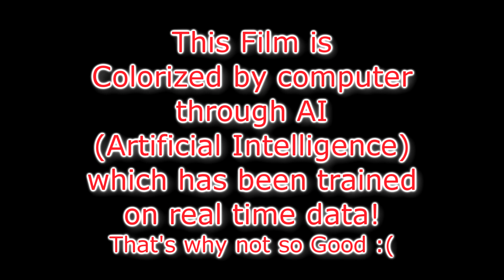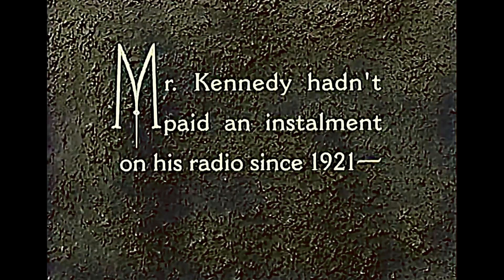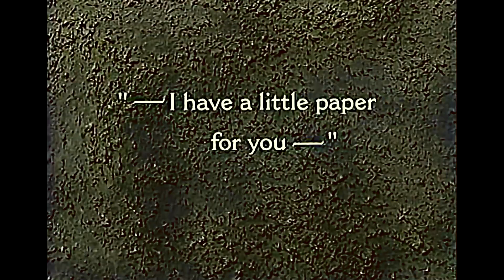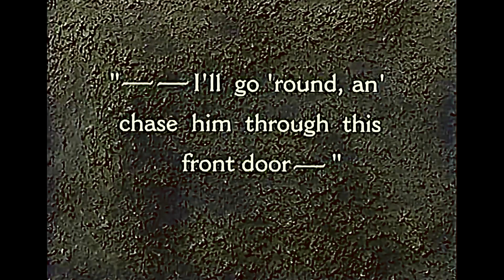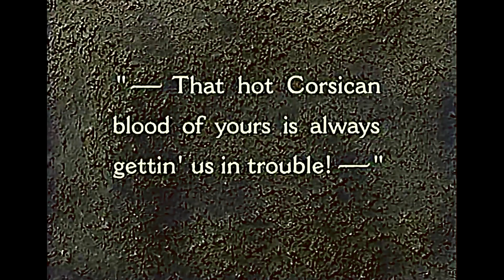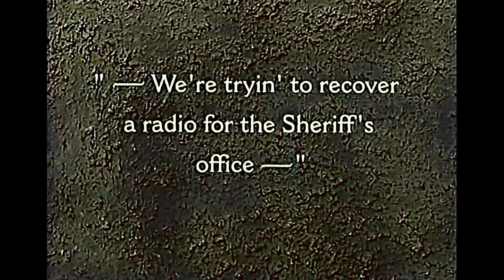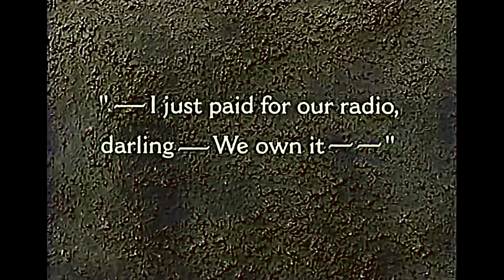Laurel and Hardy Bacon Grabbers(1928) COLORIZED! With Behind the Scene Pics! Best Moments! YouTube.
Laurel and Hardy Bacon Grabbers(1928) Colored With Behind the Scene Pics! Best Moments! YouTube.

Laurel and Hardy has been around for  several hundred years!

Laurel and Hardy made many comedy movies.Every of their movie was a masterpiece there era is from 1927 to 1956.When you watch their movies you can not stop laughing!

They are regarded as THE KING OF COMEDY!!!

First came Great comedian Charlie Chaplin then feeling his success all over the world the two comedians Laurel and Hardy came and following them there came three comedians named Three Stoogies.

although there were many comedians in that era but this is the reality that L&H were the best of them all they made many many good humorous videos that if you watch them you can not stop laughing ..!!!

they were so successful that they got popularity in almost every country and no one can forget them ever.

the proof of their popularity is that right after the death of final character Stan Laurel in 1965 there came cartoons of them in 1966.

there were also many other adoptions of there act including many English Hindi French and Urdu Dramas.Now a days still they are remembered and cartoons with the name MOTU PATLU  are very popular these days.

Laurel and Hardy were a comedy double act during the early Classical Hollywood era of American cinema. The team was composed of thin Englishman Stan Laurel (1890–1965) and heavyset American Oliver Hardy (1892–1957). They became well known during the late 1920s through the mid-1940s for their slapstick comedy, with Laurel playing the clumsy and childlike friend of the pompous Hardy.[1][2] The duo's signature tune is known variously as "The Cuckoo Song", "Ku-Ku", or "The Dance of the Cuckoos". It was played over the opening credits of their films and has become as emblematic of the duo as their bowler hats.

Prior to emerging as a team, both actors had well-established film careers. Laurel had appeared in over 50 films while Hardy had been in more than 250 productions. The two comedians had previously worked together as cast members on the film The Lucky Dog in 1921. However, they were not a comedy team at that time and it was not until 1926 that they appeared in a movie short together, when both separately signed contracts with the Hal Roach film studio.[3] Laurel and Hardy officially became a team in 1927 when they appeared together in the silent short film Putting Pants on Philip. They remained with the Roach studio until 1940 and then appeared in eight "B" movie comedies for 20th Century Fox and Metro-Goldwyn-Mayer from 1941 to 1945.[4] After finishing their movie commitments at the end of 1944, they concentrated on performing in stage shows and embarked on a music hall tour of England, Ireland, and Scotland.[4] In 1950, before retiring from the screen, they made their last film, a French/Italian co-production called Atoll K.

They appeared as a team in 107 films, starring in 32 short silent films, 40 short sound films, and 23 full-length feature films. They also made 12 guest or cameo appearances that included the Galaxy of Stars promotional film of 1936.[5] On December 1, 1954, the pair made one American television appearance when they were surprised and interviewed by Ralph Edwards on his live NBC-TV program This Is Your Life. Since the 1930s, the works of Laurel and Hardy have been released in numerous theatrical reissues, television revivals, 8-mm and 16-mm home movies, feature-film compilations, and home videos. In 2005, they were voted the seventh-greatest comedy act of all time by a UK poll of fellow comedians.[6] The official Laurel and Hardy appreciation society is known as The Sons of the Desert which was named after a fictitious fraternal society featured in the Laurel and Hardy film of the same name.